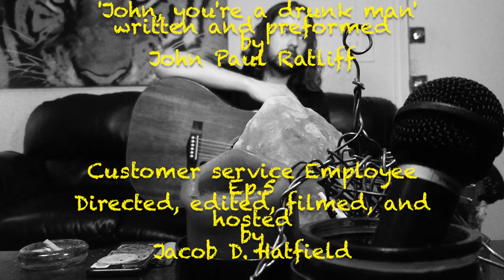Customer Service Employee episode 5: John Paul Ratliff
Talented poet, musician, and all around artist John Paul Ratliff came by the apt. to preform one of his many amazing folk songs.